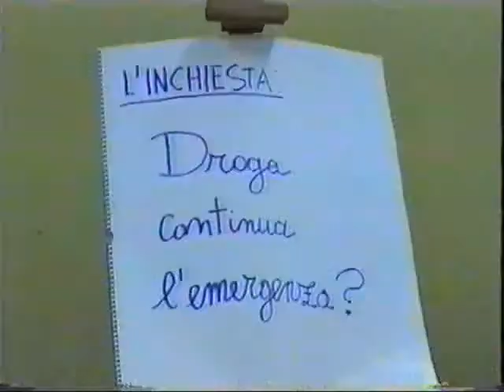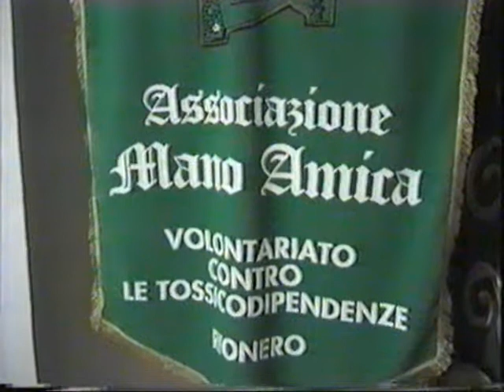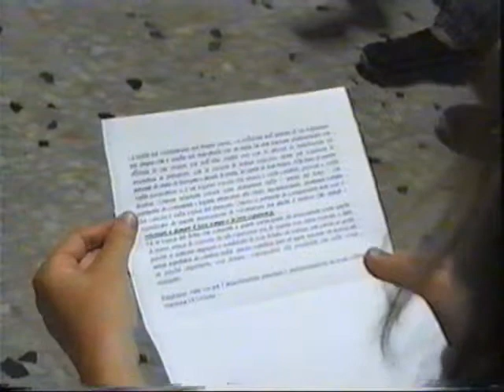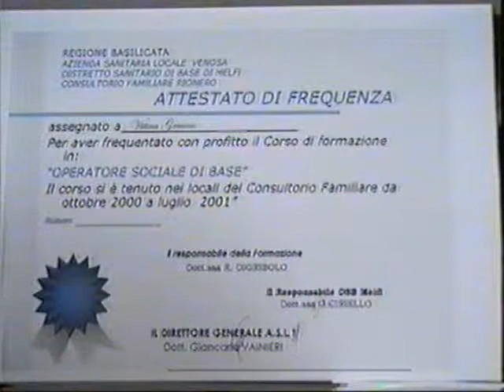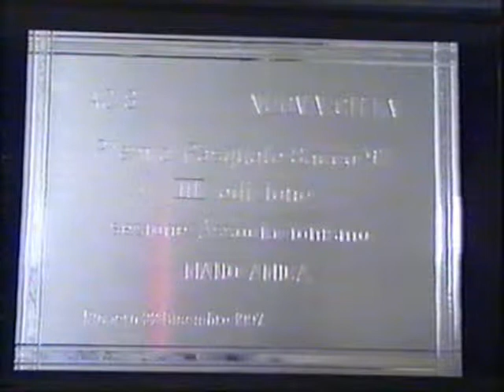Documenti Telecento Anni 90: 1. L'Inchiesta "Droga"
Archivio Franco Loriso